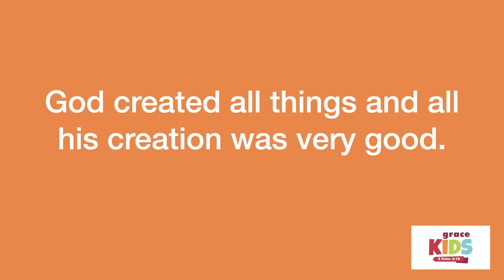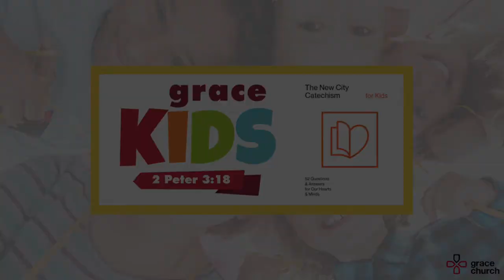Grace Kids: New City Catechism - Question 5, Part 2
New City Catechism | Q5: What else did God create? | A5: God created all things and all his creation was very good.